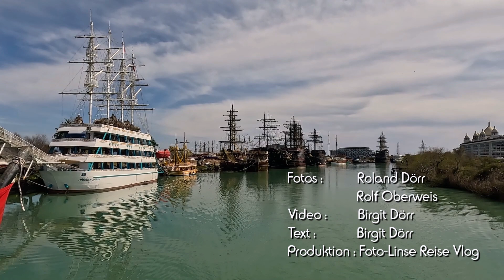Düden Wasserfall und der malerische Hafen von Antalya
In diesem Video nehme ich euch mit auf unsere letzten Tage unserer Rundreise. Unser erstes Ziel ist der Düden Wasserfall, der nur wenige Kilometer vom Stadtzentrum Antalyas entfernt liegt und ein wahrhaft magischer Ort ist. Sein Name stammt von dem Fluss Düden, der sich seinen Weg durch das Taurusgebirge bahnt und schließlich ins Mittelmeer mündet.

Als nächstes besichtigen wir den Hafen von Antalya, der an der malerischen und lebendigen Südküste der Türkei liegt und reich an Geschichte und Kultur ist. Antalya, eine der bedeutendsten Städte an der Türkischen Riviera, hat eine lange Vergangenheit als bedeutender Handelsknotenpunkt und liegt an der türkischen Mittelmeerküste.

Zum Abschluss machen wir eine Schifffahrt auf dem Manavgat Fluss, der ebenfalls imTaurusgebirge entspringt.